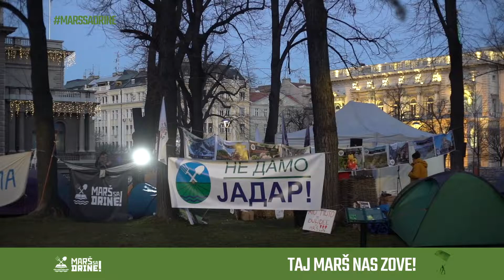1. DAN KAMPA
Ovako je izgledao prvi dan kampovanja!
Pridružite nam se kod Predsedništva!

This is what our first day of camping looked like!
Join us!